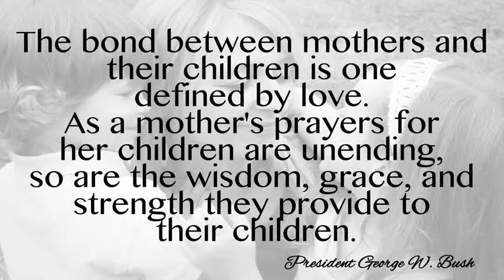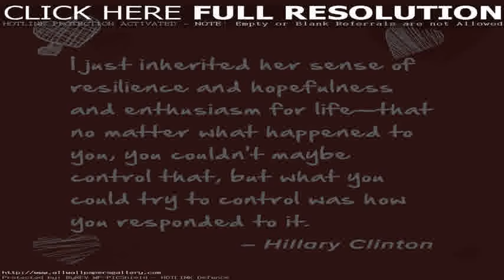Mothers Day Picture Quotes - The Mothers Day Picture Quotes Compilation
Mothers Day Picture Quotes. This list of Humorous Thanksgiving Quotes will help you survive...I mean celebrate this wonderful holiday. The Thanksgiving celebration takes place each year on the fourth Thursday of November. Some of the most notable aspects of this special holiday include...hours of food preparation, overeating, overdrinking, football and those long-lost relatives you only see once a year.

12 Humorous Thanksgiving Quotes